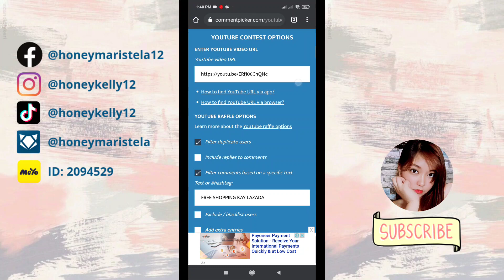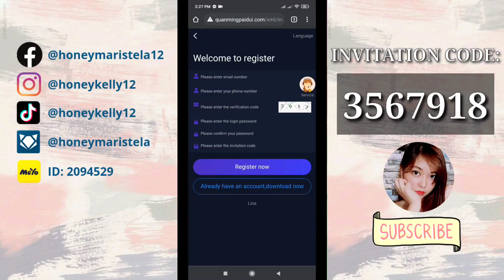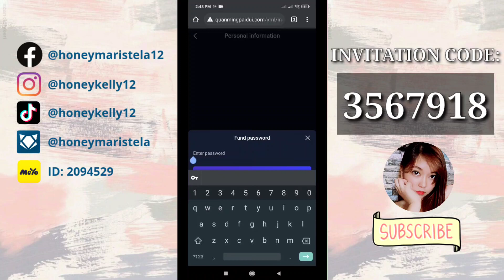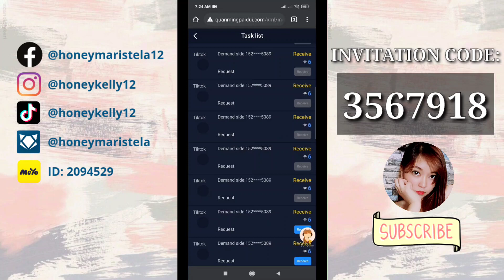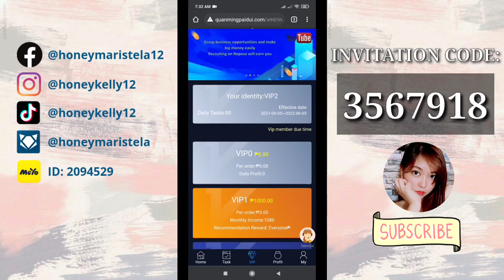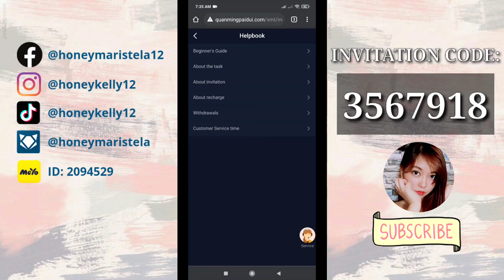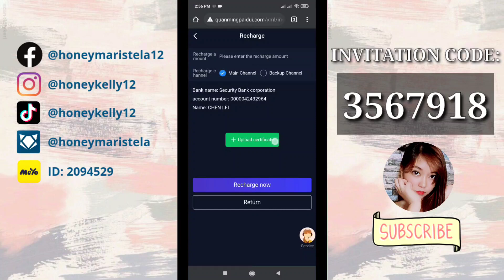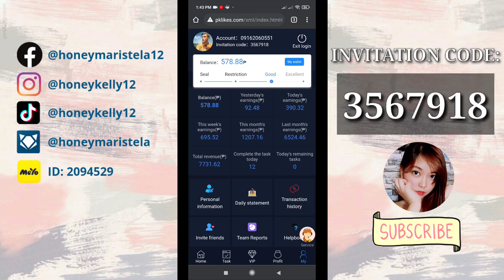KUMITA AKO NG ₱7733.78 SA PANONOOD NG TIKTOK! | DAILY WITHDRAWAL w/ PAYMENT PROOF DIRECT TO GCASH!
📌UPDATE: THIS SITE/APP IS NOT PAYING ANYMORE. DO NOT INVEST.

📌REMINDER: Hello guys! Make sure to watch the video until the end before downloading the applications/websites being reviewed on this channel.

📌 CLICK HERE TO CREATE YOUR CRYPTOCURRENCY WALLET:
✨FAUCETPAY:

📌 CLICK HERE TO CREATE YOUR E-WALLET ACCOUNT:
✨GCASH

✨PAYMAYA ( Enter code [ 42629DWV93P0 ] to get instant ₱100 PESOS! )

The information contained on this YouTube Channel and the resources available for download/viewing through this YouTube Channel is for educational and informational purposes only. I can not guarantee that you will make money, I am just showing you ways and methods that have the potential of making money.

--- 🔥JOIN CASH GIVEAWAYS EVERY UPLOAD ON OUR LATEST VIDEOS! DON'T MISSED IT! 🔥 ---

2) Find the Hidden Word, Comment with your Gcash/Mobile Number & HoneyMaristela​
Example:
Earning App
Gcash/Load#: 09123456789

* 🔥 PAYING AND LEGIT APP 2021!!! 🔥 *